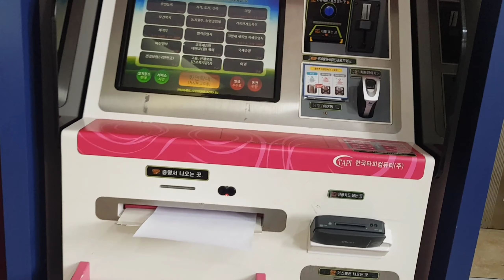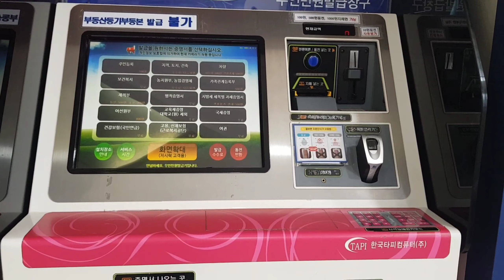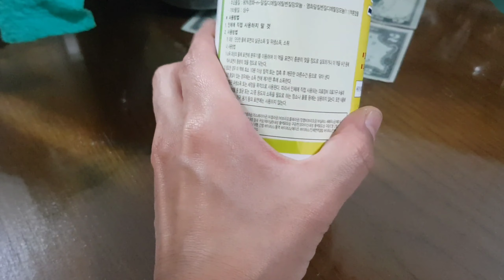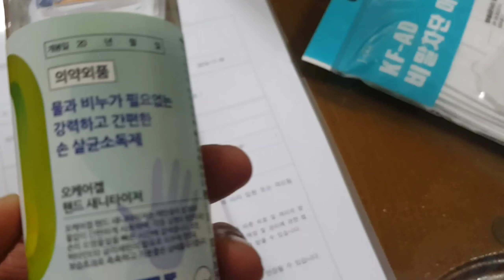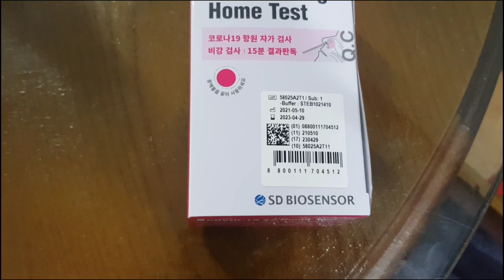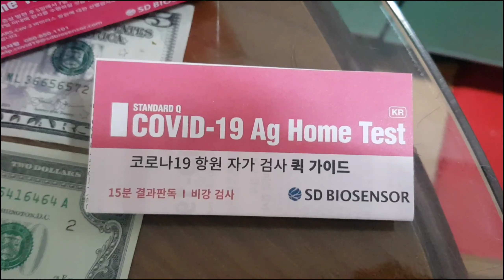구호물품 그 안에는 대체 무엇이? / 기대 잔뜩 했건만 / 한글 공부 시작한 울 아들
자가격리 시작한 다음날 오후에 구호물품이 도착했습니다.
지역마다 다른 것인지 얼마전 다른 사람의 영상에서도 식료품 및 과자 등을 잔뜩 받은 영상을 본적이 있었어요.
그래서 내심 기대도 했었구요.  그런데 저희가 받은 구호물품은 실망이었습니다.
햅반, 과자 등은 내돈으로 사먹어야겠네요. ㅠㅠ
당연히 필리핀에서 내내 놀기만 하고 공부는 거의 하지 않고 살았던 울아들 내년에 학교를 가야하니 어쩔수없이 한글 공부를 시작했어요.
당연한 것이지만 또래의 다른 아이들의 한글 실력은 엄청 나더라구요.
한국에 돌아오니 또 어쩔수없이 아이를 비교하게 되네요.
다른아이들 만큼은 힘들겠지만 최소한이라도 챙겨줘야겠습니다.